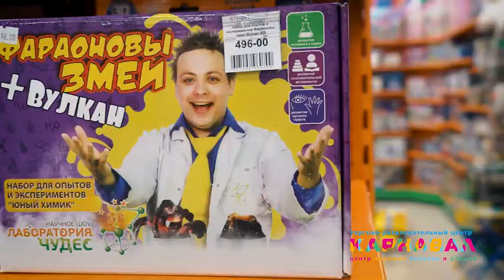Магазин "Крошка Антошка", 2 этаж ТРЦ "Карнавал"